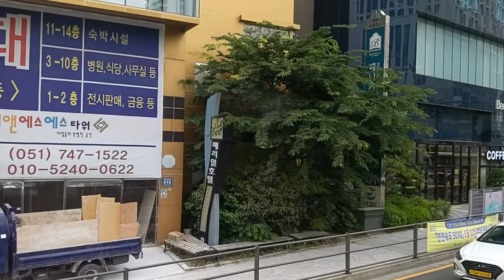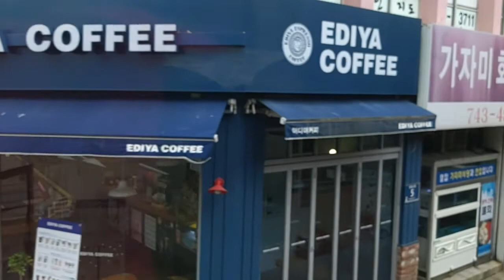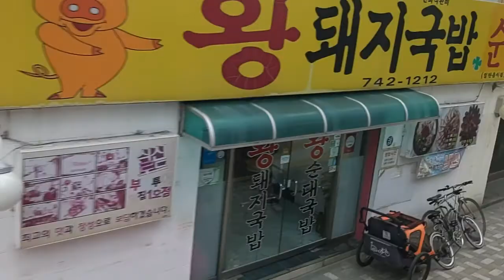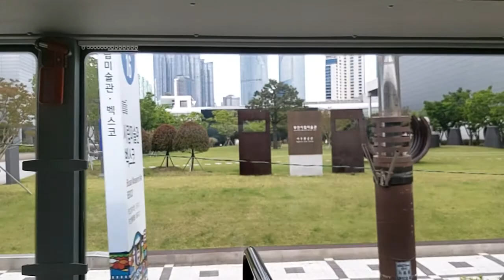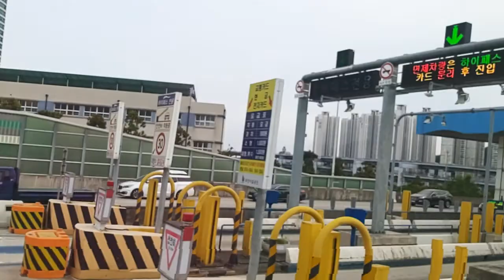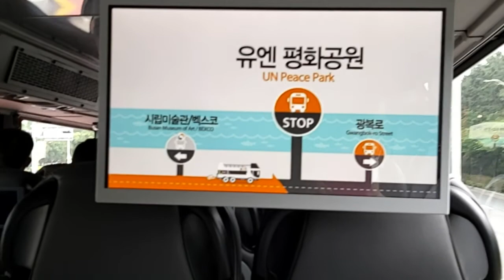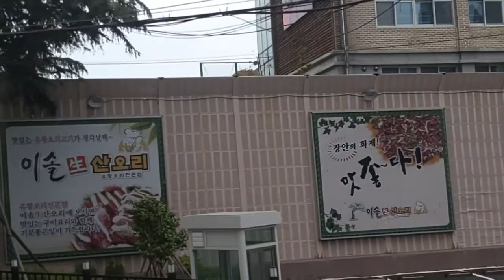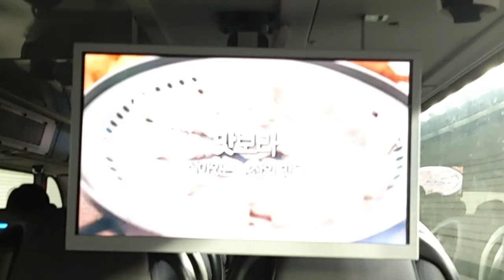Más de City tour de Busan 부산 시티투어